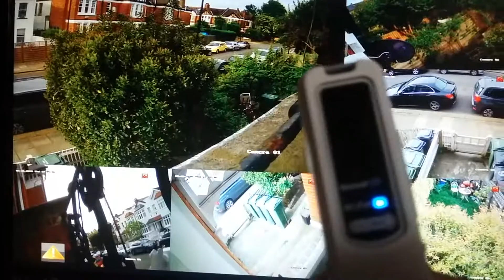16 May 2018